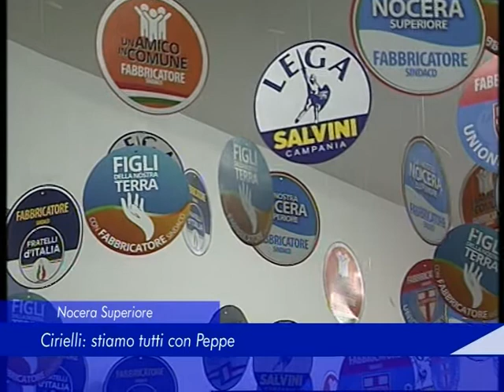Nocera Superiore: Cirielli, stiamo tutti con Peppe - 13 Gennaio 2019